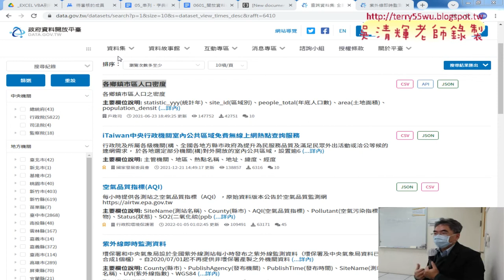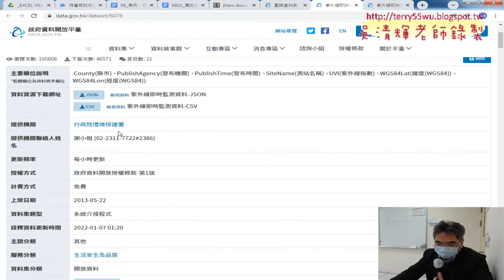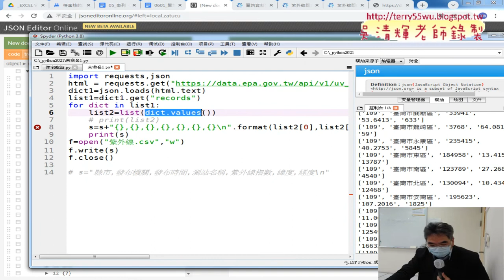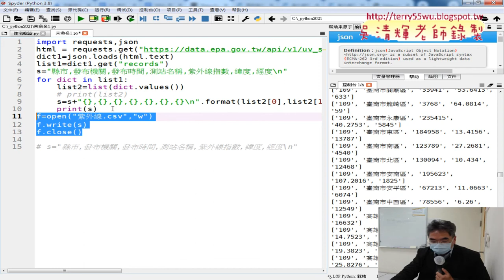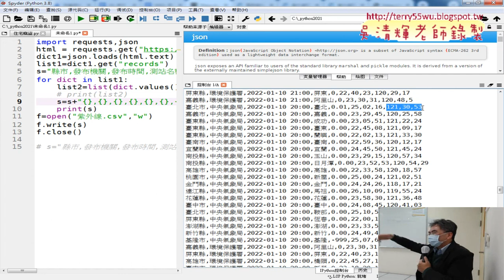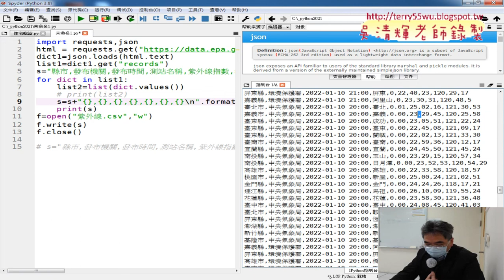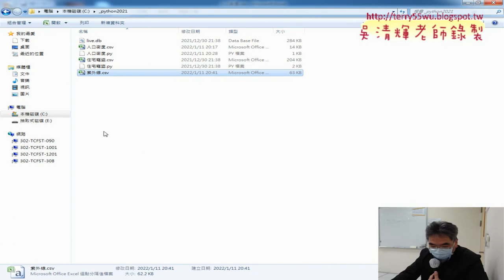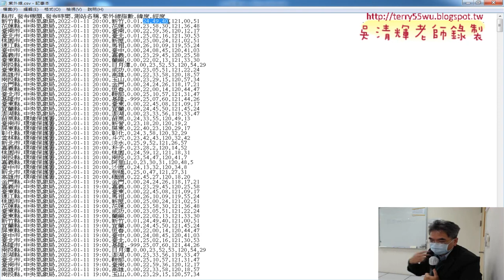04 範例紫外線即時監測資料轉為CSV與解決逗點問題